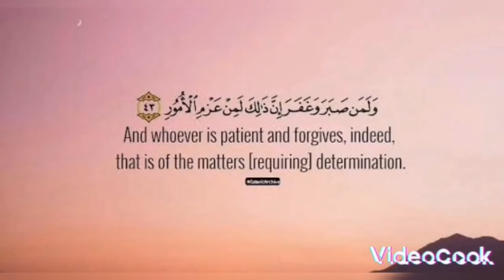wear house work on process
wear house team progress work on process